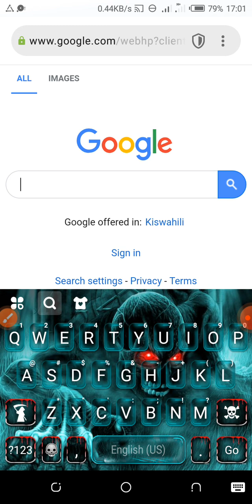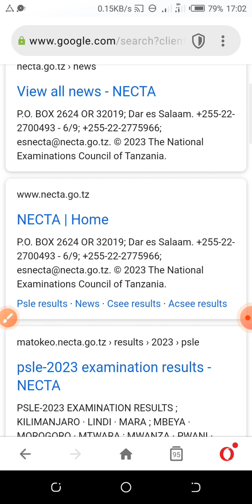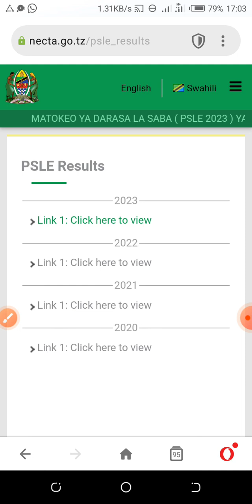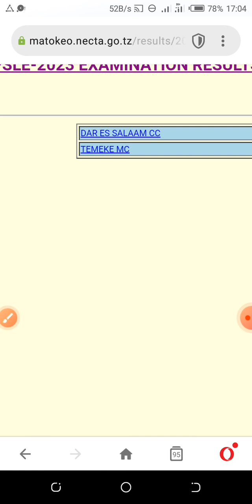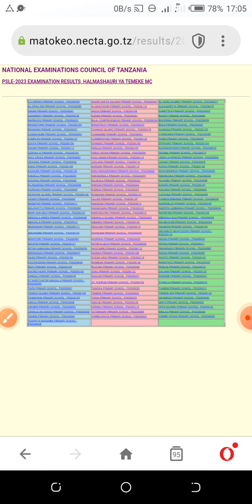ANGALIA KIURAHISI MATOKEO YA DARASA LA SABA NA HARAKA